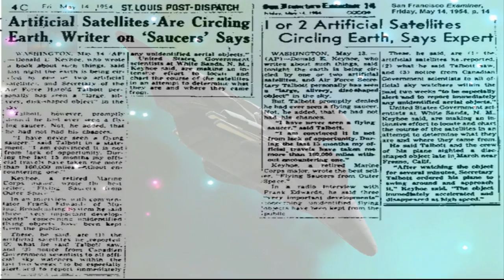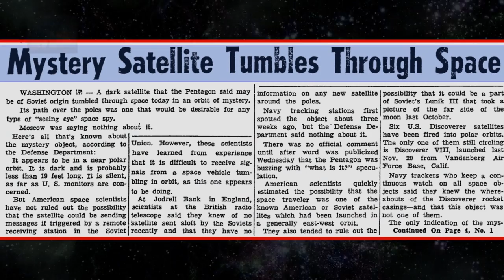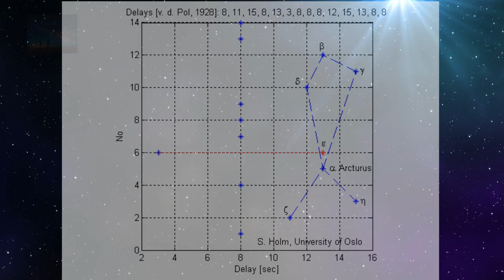The Black Knight Satellite - How They Know It Is 13,000 Years Old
Narrated by Fadedragontear

Under membership..

Footage is licensed..